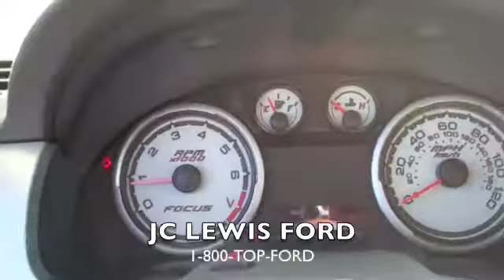2011 Ford FOCUS SEL from JC Lewis Ford in Savannah, GA